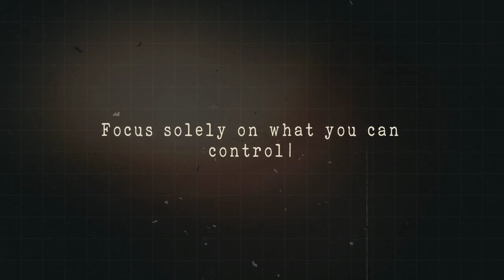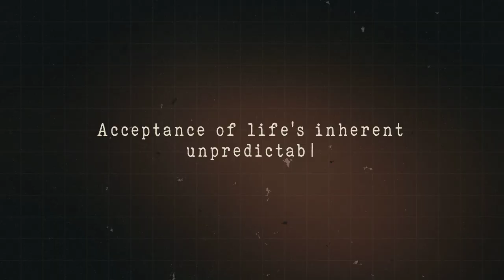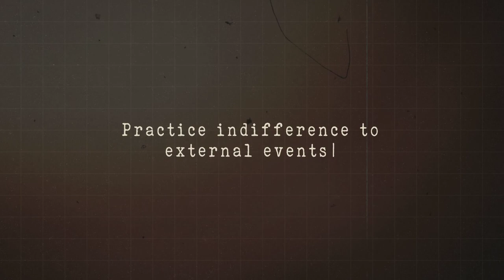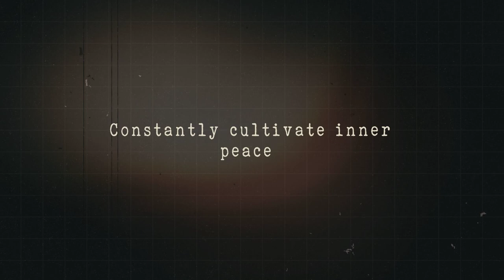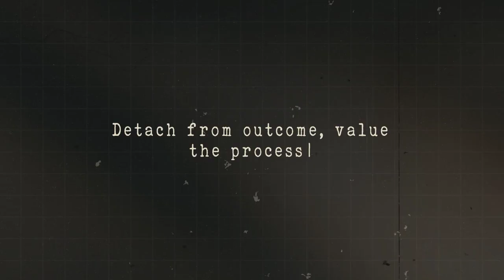5 STOICS Ways to Master The Art Of NOT CARING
In this fresh new video, I've unpacked some timeless wisdom from stoicism to help you master the skill of not caring. I go in-depth on focusing solely on what's in your control, and why acceptance of life's unpredictability can be a game changer.

Let's also take a look at how being indifferent to external events can help you stay level-headed.

You'll also discover how taking the time to cultivate inner peace can set a solid foundation for a happier life. Also, I've included powerful insights on detaching from outcomes and valuing the process instead.

TIMESTAMPS

00:00 - Introduction
00:26 - Number 1: Focus solely on what you can control
02:14 - Number 2: Acceptance of life's inherent unpredictability
04:25 - Number 3: Practice indifference to external events
06:17 - Number 4: Constantly cultivate inner peace
08:31 - Number 5: Detach from outcome, value the process
10:33 - Final Thoughts